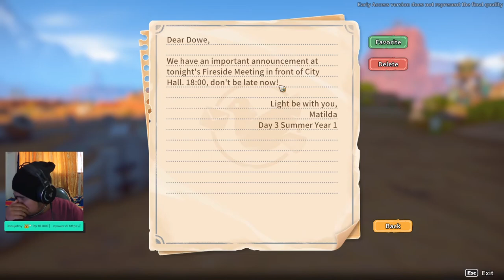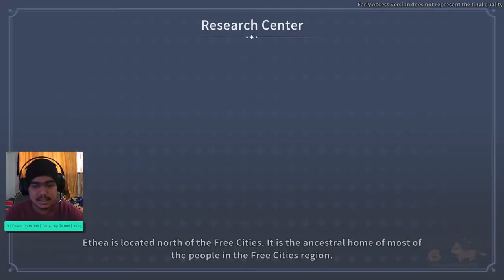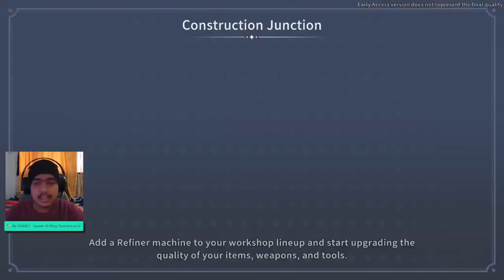Diperkenalkan ke semua warga, resmi jadi bagian dari Sandrock - My Time at Sandrock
Akhirnya kita resmi disambut menjadi warga Sandrock gaess! Sampai diajak makan pula.
Ohiya btw kalau ada yg lebih paham sama game ini, boleh komen dibawah yaa

Alat Tempur :
Webcam Xiaovv